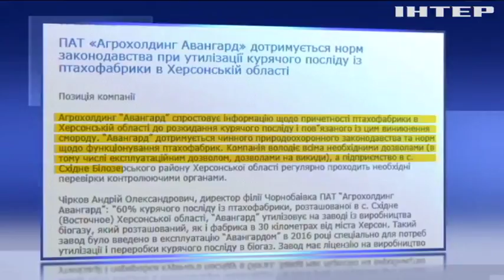В Херсонской области расследуют деятельность птицефабрики ЗАО "Чернобаевское"